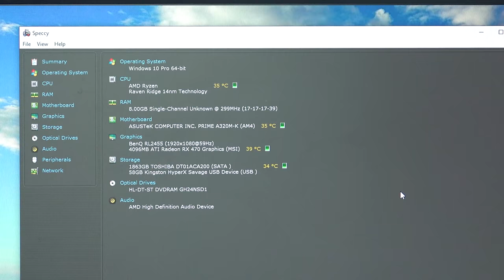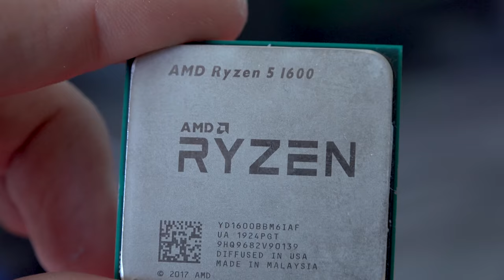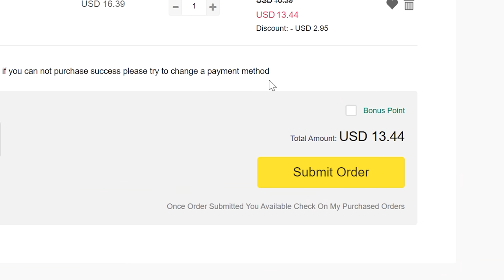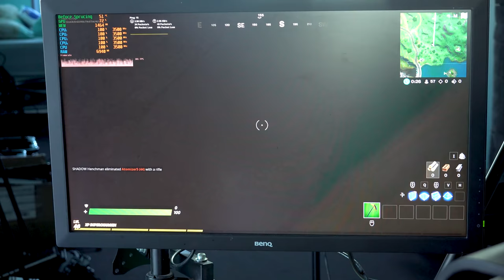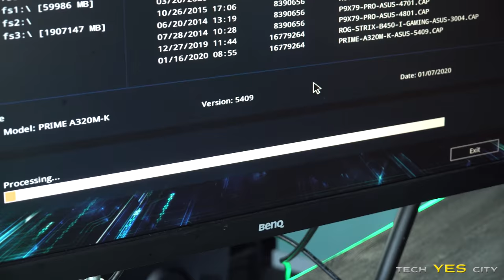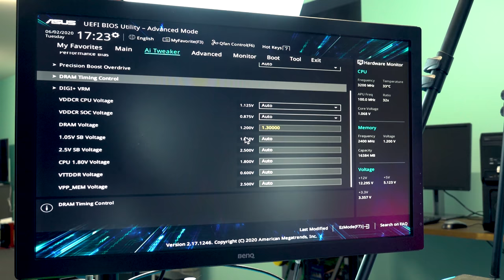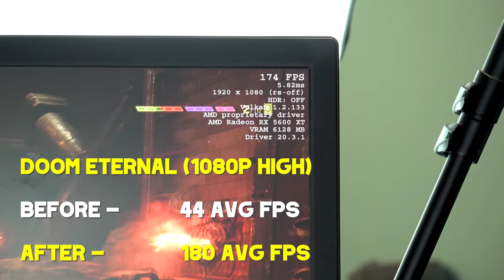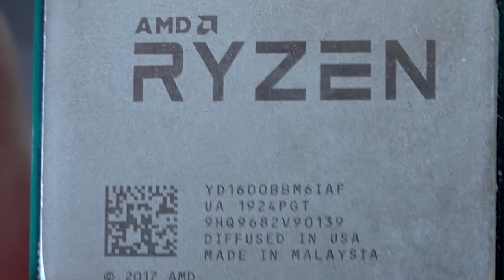This $300 Gaming PC Got SPRUCED UP!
This "streaming PC" has problems, though can our price performance upgrades with the 1600 AF and 5600 XT save the day? Let's find out.

Parts List:
1600 AF
500W PSU
120GB SSD
2TB HDD
5600 XT
MATX Case
16GB Budget Ram

TimeTable
0:00 This PC looks bad, but has potential
2:19 Games are running really bad.
4:13 The SPRUCING begins!
6:48 Gaming Performance is now as it should be
7:45 Things to be really careful of tuning memory and games
12:40 Question of the day... lol